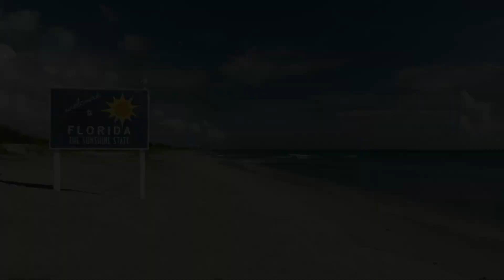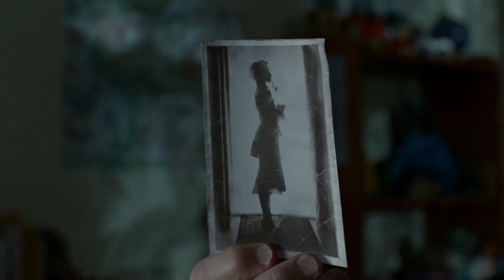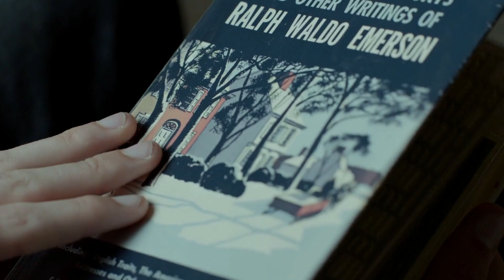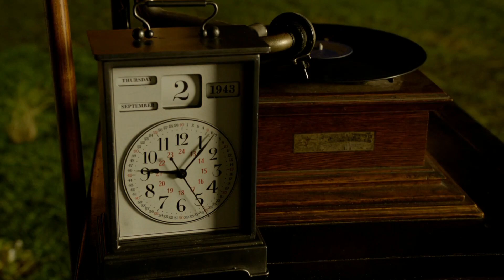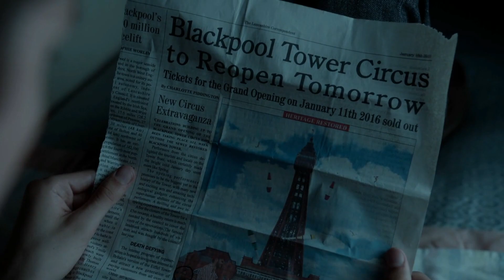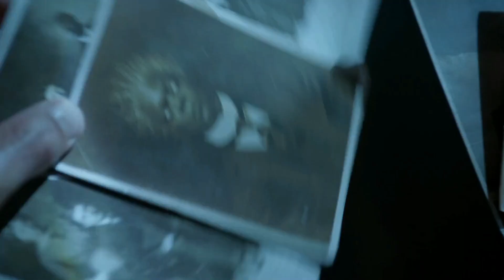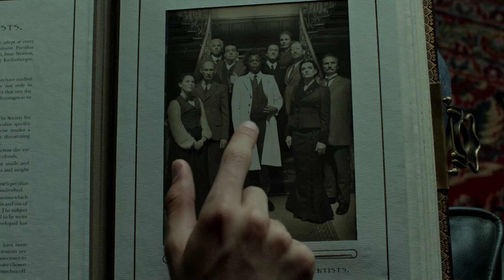Batang Babae Ang Kanyang Kakaibang Bibig Sa Kanyang Likod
Matutunghayan sa palabas na ito ang isang tahanan ng mga kakaibang bata na may iba't ibang kapangyarihan
At ang mga kakaibang nilala na tinatangkang patayin ang mga kabataan para makuha ang kanilang mga mata.